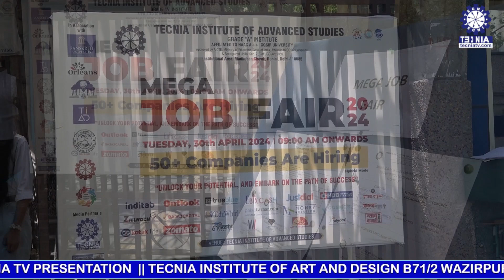STUDENTS PARTICIPATION | MEGA JOB FAIR 2024| EVENT | TIAS | TECNIA INSTITUTE OF ADVANCED STUDIES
MEGA JOB FAIR 2024| EVENT | TIAS | TECNIA INSTITUTE OF ADVANCED STUDIES